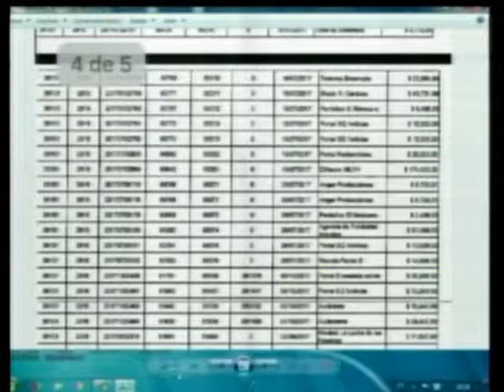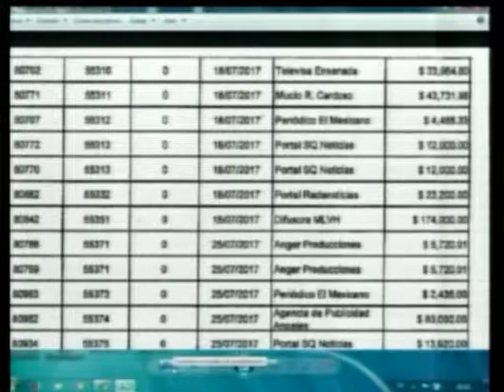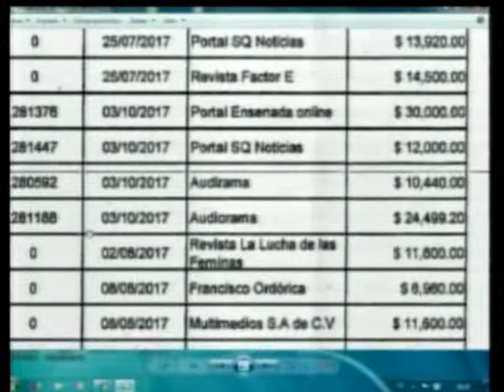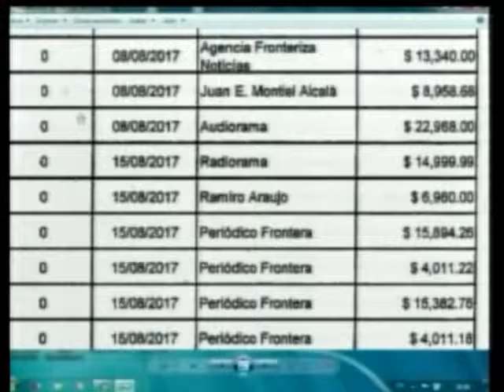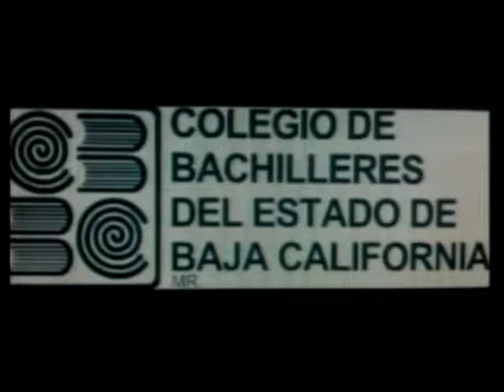LANZATE PROGRAMA MARTES 21 NOVIEMBRE 2017